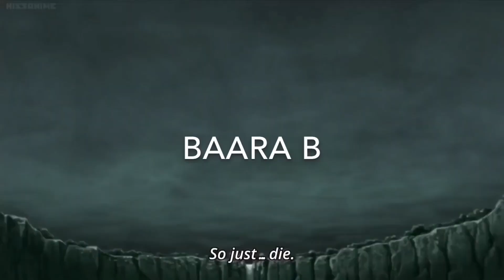Sumire Confesses Her Love For Boruto (BoruSumi)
Boruto, Sarada and Sumire seem to be in a love triangle. Sumire just told Sarada that she likes Boruto so it's really heating up. Sarada may feel some sort of way and tell Boruto that Sumire likes him or she may even tell Boruto that she herself likes him. A couple episodes ago, they also kissed. I can't wait to see how this plays out especially after Sumire confessed her love to Boruto.